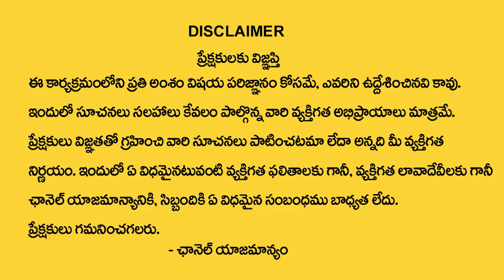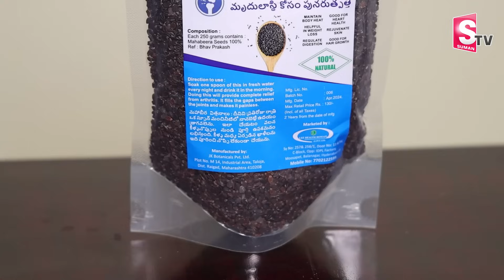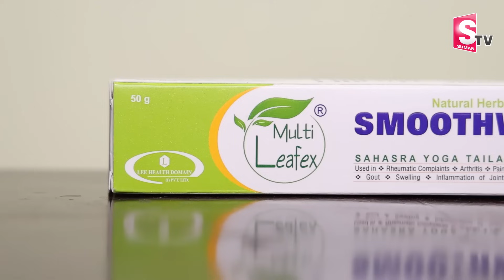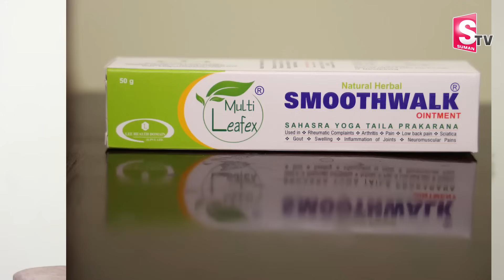మోకాళ్ళ నొప్పి పోయి లేచి పరుగెడుతారు || Knee Pain Relief || Dr. CL Venkat Rao || SumanTV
Watch► మోకాళ్ళ నొప్పి పోయి లేచి పరుగెడుతారు || Knee Pain Relief || Dr. CL Venkat Rao || SumanTV